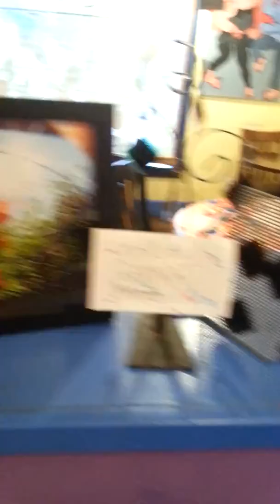Garden behind Pacha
Random scrap metal sculptures